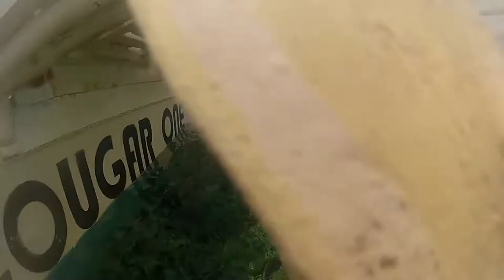GO PRO FLOATING ROCKS AND OTHER CORAL IN THE PHILIPPINES a RABBI JEW BARKER Production GOPR1412